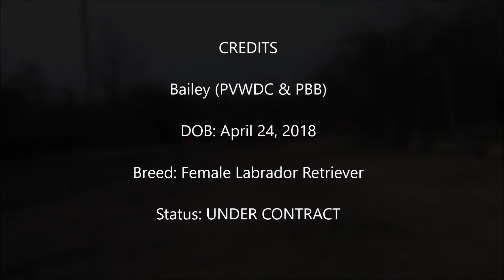Bailey (2-16-19)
Bailey (PVWDC & PBB)

Bailey is a wonderful dog all around. She is sweet, very well behaved and loves to work. We are very excited to see her in her future career!